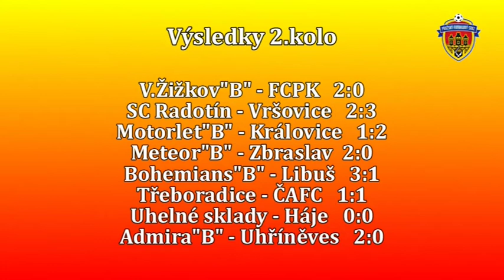Pražská teplárenská přebor mužů 2013/2014 2.kolo